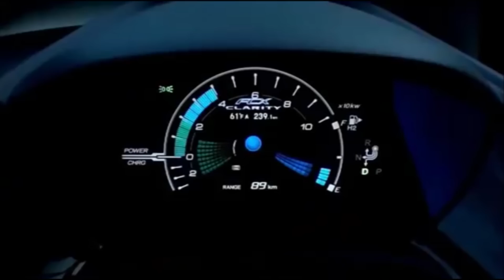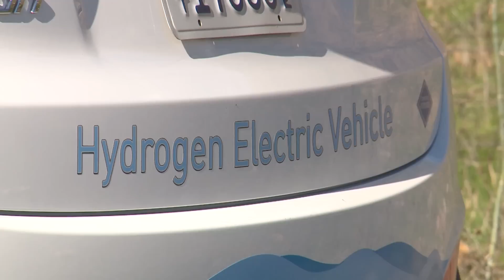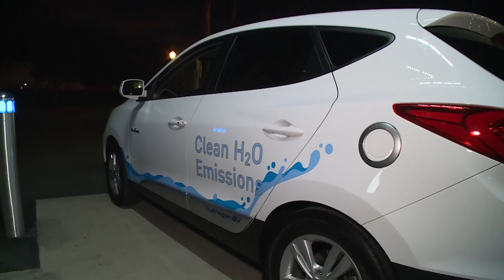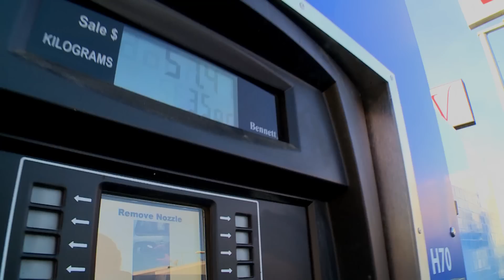Driving tries California's Hydrogen Highway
Driving editor Nick Rufford becomes the first journalist to drive a Hyundai Tucson Fuel Cell Vehicle from Los Angeles to San Francisco along the new "Hydrogen Highway" in California. And again we ask, "Is Hydrogen the future fuel for cars."